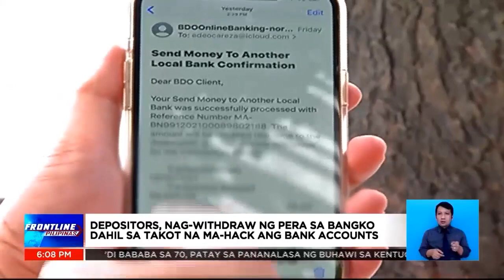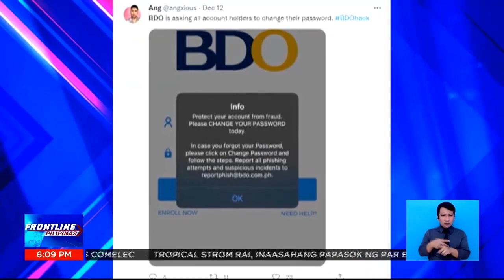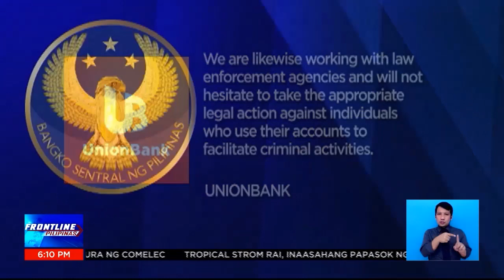Mahigit 100 depositors, nagreklamo dahil sa unauthorized withdrawals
FrontlinePilipinas | Nanlumo ang maraming customer ng isang bangko nang bigla na lang nabawasan ang laman ng kani-kanilang savings account kahit hindi naman sila nagwi-withdraw. Ano kaya ang nangyari? | via Gerard De La Peña